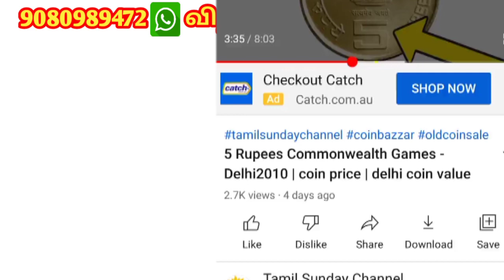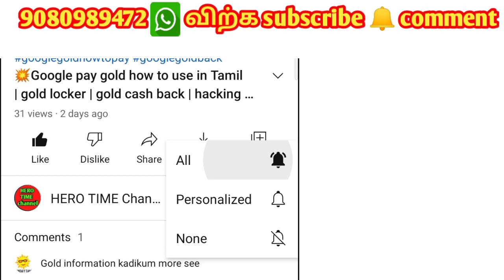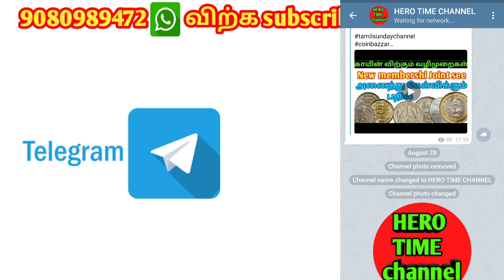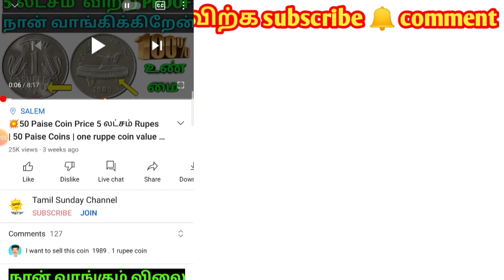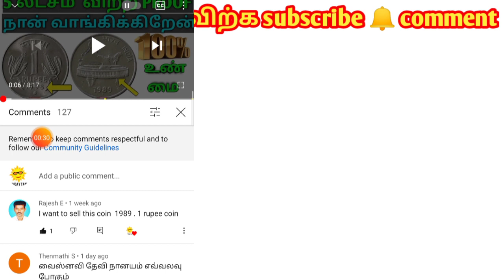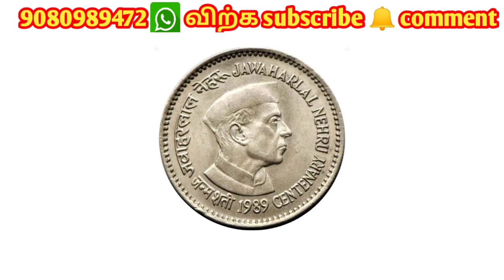💥💵💰old coin & notes sale in Tamil | free delivery & coin check | 300RS சம்பாதிக்க இது போதும் |part 2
August 30 to September 11 all vedio only hero time channel show

hero time channel - search to join telegram ok friends

💥free 12 days coin check
💥free coin delivery
💥300RS சம்பாதிக்கும் வீடியோ கிடைக்கும்

💥💵💰old coin & notes sale in Tamil | free delivery & coin check | 300RS சம்பாதிக்க இது போதும்